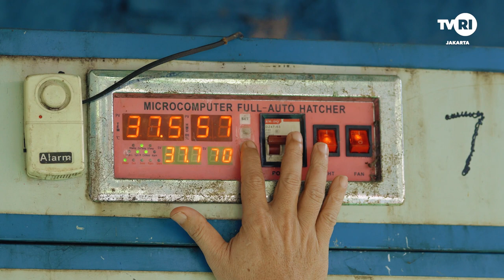Nonton Bebek Bertelor di SudutKota Curug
Kwek.. kwek.. kwek..
Bebek-bebekku, mari kemari, ikutlah aku, ke kandang bebek~
Yuk kita nonton, bebek bertelor, di